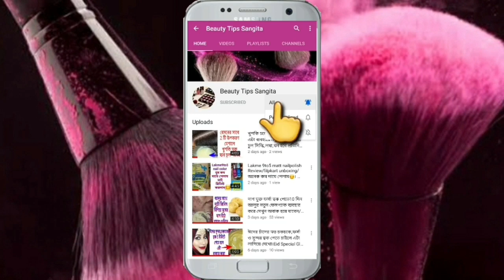কালচে ত্বক ও পুরো শরীর ফর্সা করার ভিটামিন সি ফেসপ্যাক/৭ দিনেই কালচে ত্বক থেকে মুক্তি হবে100%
বন্ধুরা ,
আজ আমি তোমাদের সঙ্গে শেয়ার করব ভিটামিন-সি ফেসপ্যাক এই প্যাকটা তোমরা নিয়মিত ব্যবহার করো তোমাদের ত্বকের দাগ দূর হবে এবং ত্বককে ফর্সা চকচকে, উজ্জ্বল হয়ে উঠবে নিজেরা বিশ্বাস করতে পারবে না । এতোটাই ফর্সা হয়ে উঠবে।
এটা ছেলে-মেয়ে সবাই ব্যবহার করতে পারে হানডেট পারসেন কার্যকারী রেমেডি।
মেচেতার দাগ দূর করার ঘরোয়া জেল

 টোনার
হাঁটু কনুই এর কালো দাগ তোলার রেমেডি
মাত্র 3 দিনে মুখের গর্ত ছিদ্র দূর হবেই

মাত্র 10 দিনে পেটের মেদ ও চর্বি গলে যাবে

মুখের লোম দূর করো তিন দিনে

ঘরেই তৈরি করা ভিটামিন সি সিরাম